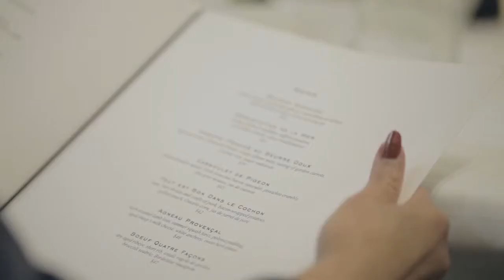Auberge du Pommier -- French Restaurant in Toronto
Auberge du Pommier leads a dining culture that is both confident and mature, yet vibrant and energetic. From their products to their people, they are passionate and tenacious. Their enthusiasm is engaging and contagious. Auberge du Pommier's guests leave elated and in anticipation of their next visit because they know that they have shared in something exceptional. A white linen dining experience that is unparalleled in Toronto's uptown neighbourhoods.

Auberge du Pommier rich French dining experience is one for the books. Look no further than their award-worthy menu: Saumon Fume with a wildly delicious yet subtly subdued smoke flavour; 48-day dry-aged Boeuf with Bordelaise vinaigrette; or grilled Foie Gras with duck leg presse. Nothing is left to chance at Toronto's Auberge du Pommier. It is an exercise in precision and gastronomical fantasy.

Auberge du Pommier -- near Yonge and York Mills -- is like taking a trip to France without ever having to leave the city. Here, everyone is VIP. From the wine bottle service to the multiple attendees waiting to make your visit the most exquisite Toronto restaurant experience you can have, Auberge du Pommier is an experience for even the most discerning gourmand.

Auberge du Pommier, Toronto restaurant, is located at 4150 Yonge Street.